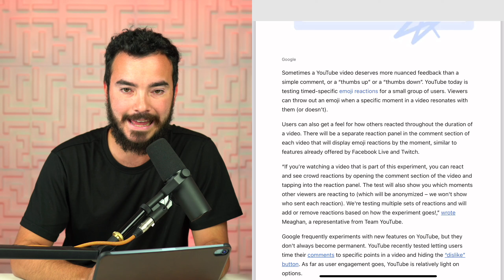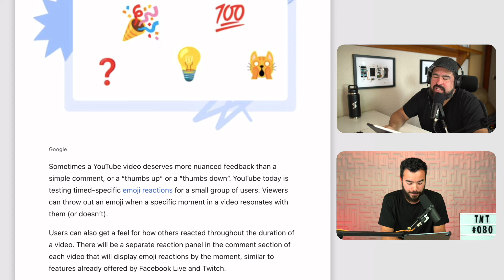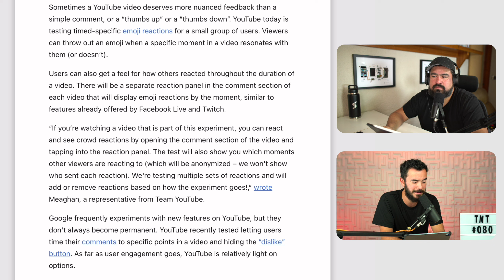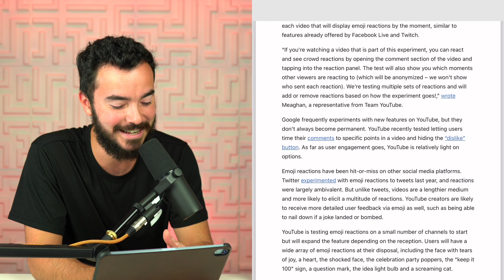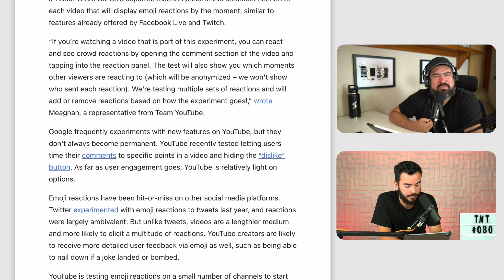Emojis en YouTube?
TNT080

Sígueme!